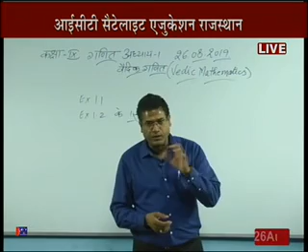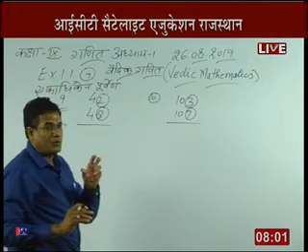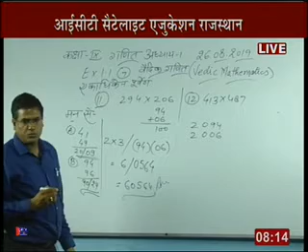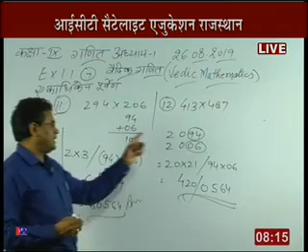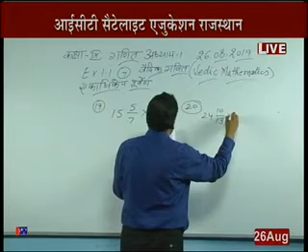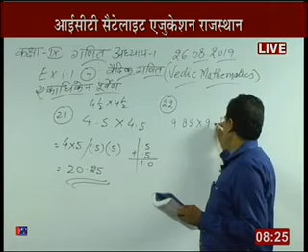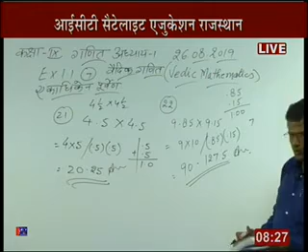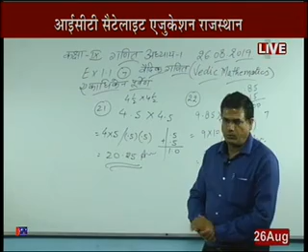Rajasthan ICT Satellite Education Maths 9th "Vedic Mathematics" 26 Aug 2019-20 Lecture-22